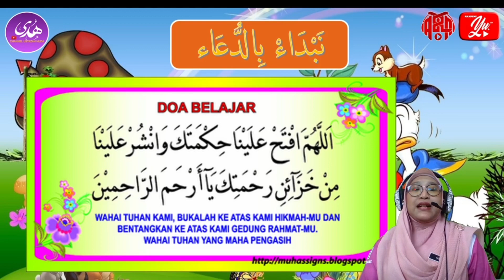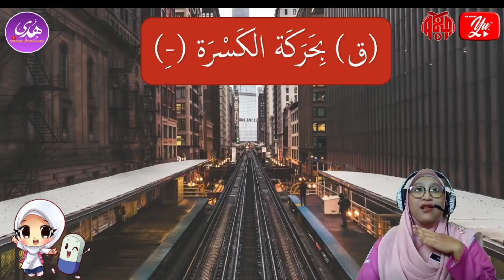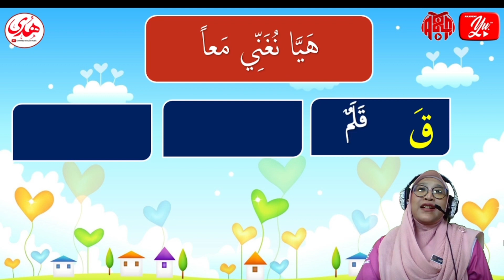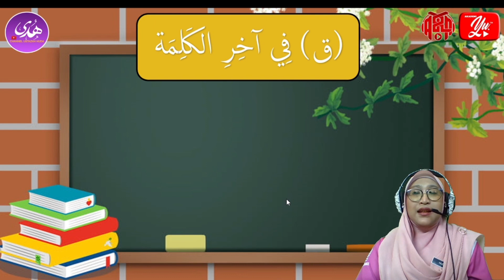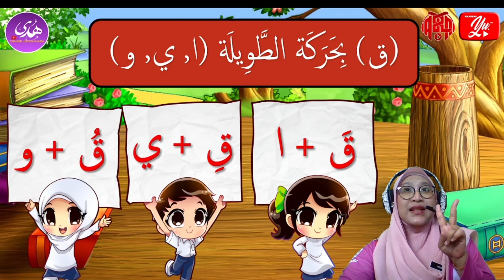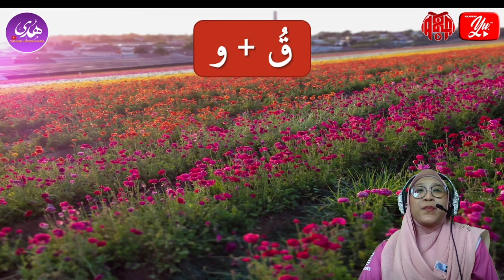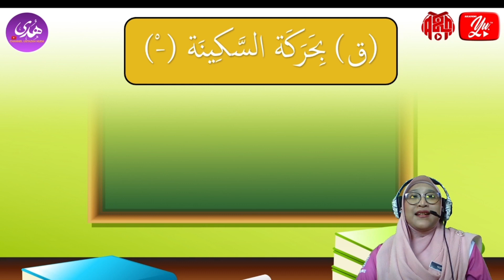Bahasa Arab Tahun 2 | Tajuk 4 (أُحَافِظُ عَلَى الأَدَوَات الدِّرَاسِيَّة) : Huruf ق (M/S 80-81)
Jom belajar Bahasa Arab bersama Ustazah Nurul Huda

BAHASA ARAB TAHUN 2
❣️TAJUK : أُحَافِظُ عَلَى الأَدَوَات الدِّرَاسِيَّة
❣️ Huruf ق

Video ini adalah untuk kegunaan semua murid sekolah rendah, para guru dan juga mereka yang berminat untuk mempelajari Bahasa Arab. TAJUK KEEMPAT untuk sukatan KSSR TAHUN 2. Para guru dibenarkan untuk menggunakan video ini bagi tujuan PdPc. Semoga ianya bermanfaat untuk semua.

Kami ialah gabungan guru-guru Bahasa Arab seluruh negara ingin membantu rakan-rakan guru di luar sana dengan menyediakan bahan pembelajaran Bahasa Arab KSSR melalui platform YouTube secara PERCUMA.

Disertakan link channel & link playlist bahan-bahan yang telah kami sediakan.

Mohon sokongan rakan-rakan semua ya! 🌷🌷🌷

1) Muallim
Youtube.com/c/MuallimHazar

2) Muallimah
Youtube.com/c/RaziahAnuar

Koleksi Pdpc Bahasa Arab Tahap 1 (Tahun 1 - Tahun 3)

Koleksi Pdpc Bahasa Arab Tahap 2 (Tahun 4 - Tahun 6)

❤️Sokong kami demi memartabatkan bidang pendidikan amnya dan Bahasa Arab khasnya❤️